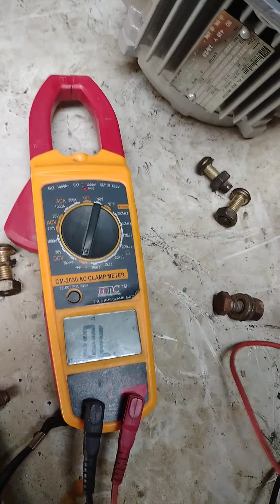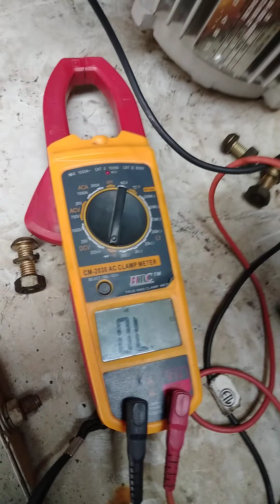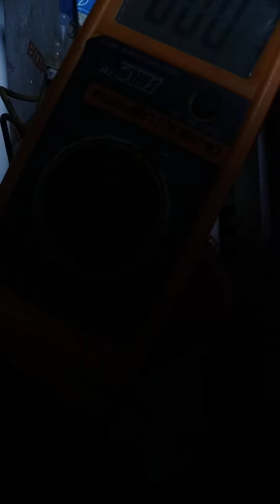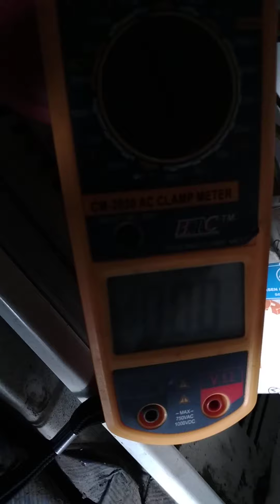Air cooled chiller#condenser fan motor replacement#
Note , Before do this work please ensure the power supply off.
Complete rectification of condenser fan motor replacement work.
How to Check rotation.
How to rectify for wrong rotation of motor.